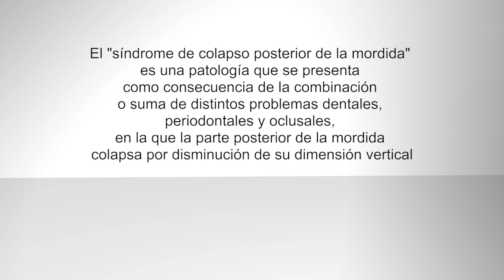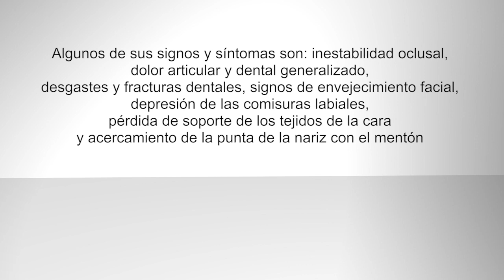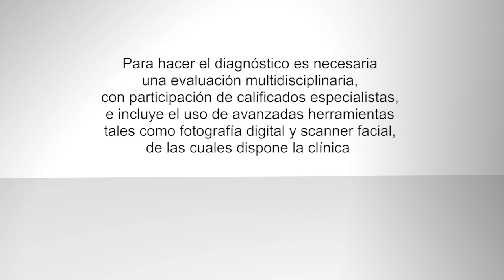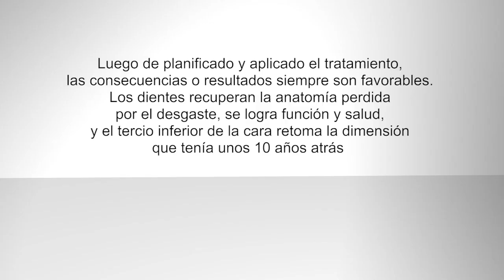Qué es el síndrome de colapso posterior de mordida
Doble Llave conversó con la odontóloga Katharina Koch, integrante del equipo de profesionales de LaplanaBologna, quien ofrece información actualizada sobre este tema de salud con impacto en el bienestar y calidad de vida, que puede ser eficientemente tratado, devolviendo al tercio inferior de la cara la dimensión que tenía unos 10 años antes.

El "síndrome de colapso posterior de la mordida" es una patología que se presenta como consecuencia de la combinación o suma de distintos problemas dentales, periodontales y oclusales, en la que la parte posterior de la mordida colapsa por disminución de su dimensión vertical

Algunos de sus signos y síntomas son: inestabilidad oclusal, dolor articular y dental generalizado, desgastes y fracturas dentales, signos de envejecimiento facial, depresión de las comisuras labiales, pérdida de soporte de los tejidos de la cara y acercamiento de la punta de la nariz con el mentón

Para hacer el diagnóstico es necesaria una evaluación multidisciplinaria, con participación de calificados especialistas, e incluye el uso de avanzadas herramientas tales como fotografía digital y scanner facial, de las cuales dispone la clínica

Luego de planificado y aplicado el tratamiento, las consecuencias o resultados siempre son favorables. Los dientes recuperan la anatomía perdida por el desgaste, se logra función y salud, y el tercio inferior de la cara retoma la dimensión que tenía unos 10 años atrás

Producción audiovisual: Jesús Ramírez